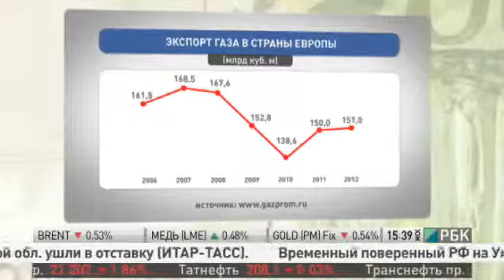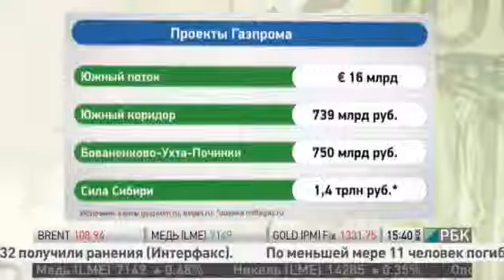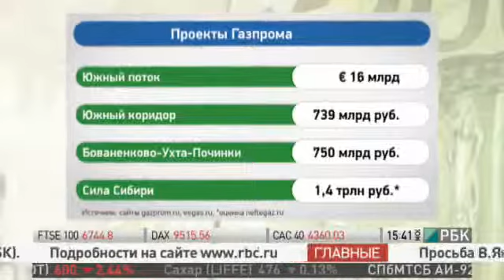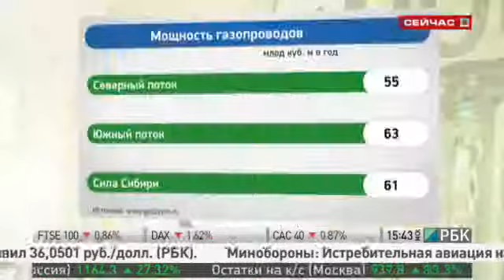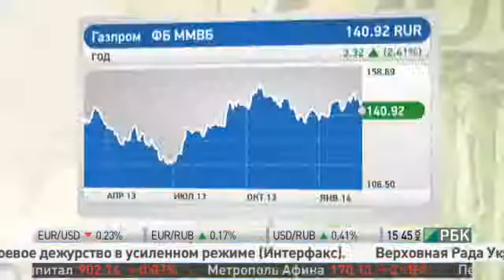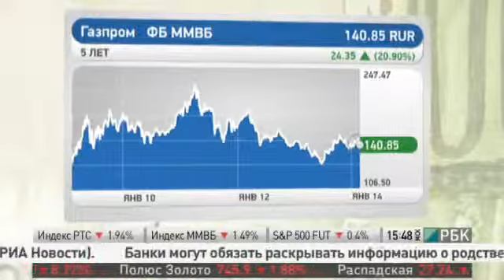РБК. Взгляд: Газотранспортная система России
Газпром - монополист в области транспортировки газа. Компания реализует амбициозные проекты строительства газопроводов: насколько экономически обоснованы громадные инвестиции? Насколько серьезно по прибыли Газпрома может ударить падение доли европейского рынка? Кто основные конкуренты на внутреннем рынке? Обсуждаем в программе "Немцова.Взгляд".

Гость программы: Карен Костанян, аналитик нефтегазового сектора Bank of America Securities-Merrill Lynch Russia & CIS

Время выхода в эфир: 15:36 27 февраля 2014 г.